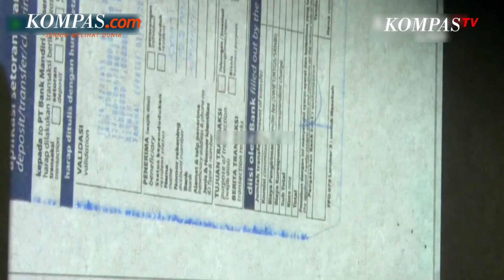Deretan Foya-foya SYL dan Keluarga Pakai Duit Kementan, dari Biaya Makan sampai Perawatan Kecantikan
Tidak cukup meminta dibelikan ponsel, tablet, parfum, kacamata hingga pin menteri berbahan emas, eks Menteri Pertanian (Mentan) Syahrul Yasin Limpo (SYL) juga meminta Kementerian Pertanian (Kementan) membayar ketika dirinya dan keluarganya foya-foya makan dan perawatan kecantikan.

Hal itu terungkap dari kesaksian dua pegawai Kementan dalam sidang lanjutan kasus dugaan pemerasan dan gratifikasi di lingkungan Kementan dengan terdakwa Syahrul Yasin Limpo yang digelar di Pengadilan Tindak Pidana Korupsi (Tipikor) Jakarta, Rabu (29/5/2024).

Penulis: Novianti Setuningsih
Video Jurnalis: TAL
Penulis Naskah: Adinda Septia Berliana
Narator: Adinda Septia Berliana
Video Editor: Dimas Septian Adiyathama
Produser: Holy Kartika Nurwigati Sumartiningtyas